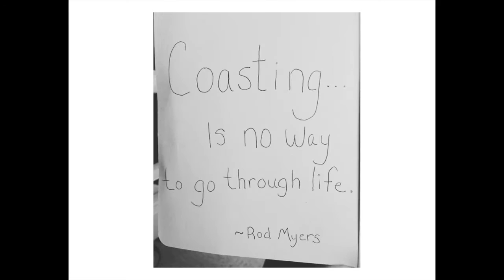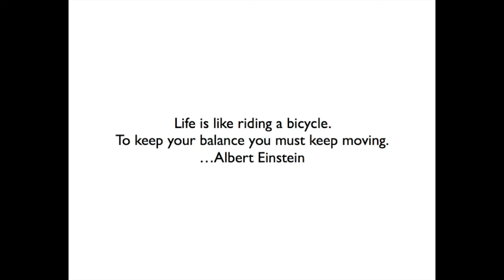Rod Myers Memories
Rod Myers passed away on July 23rd 2016

In honor of his life and memories, his sister Sharon, with some of my help, made this video that was played at the party to celebrate his life.

It is now here for those who wanted to watch and remember again, and for those that could not attend the celebration of his life.

His memory and memories we all have, will live on forever.

We love you Rod.

Music Credit - Ben Howard - 'Promise'